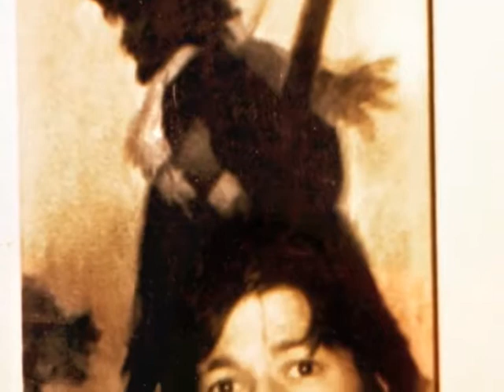hank's last ride a song about Hank Sr.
With photos of Oak Hill, WV, the town where Hank Sr. passed away.